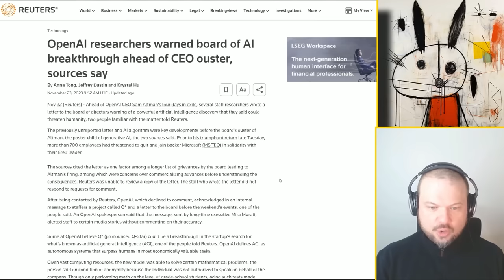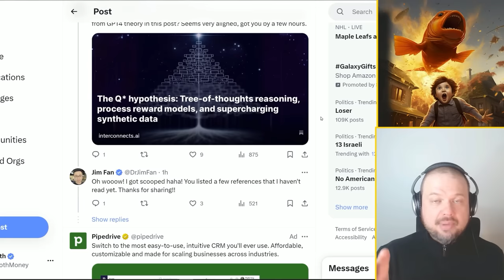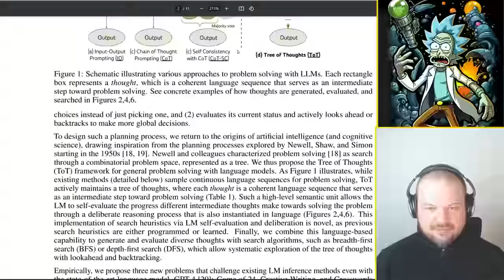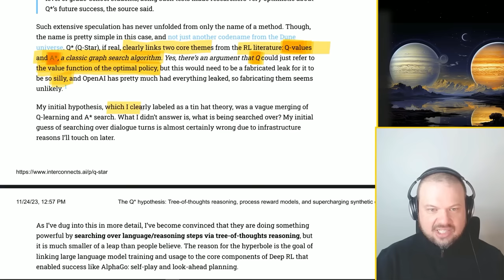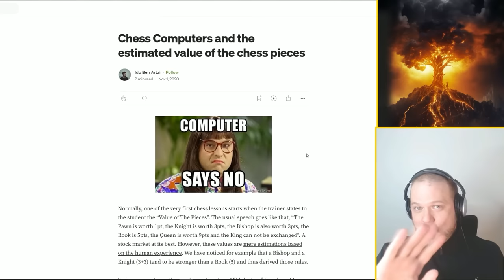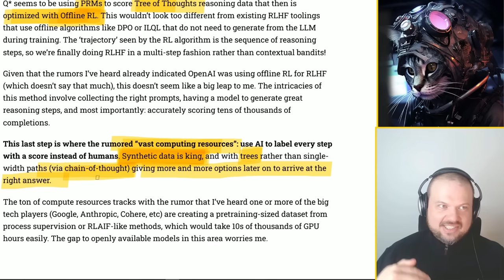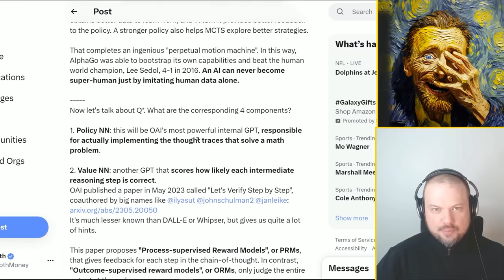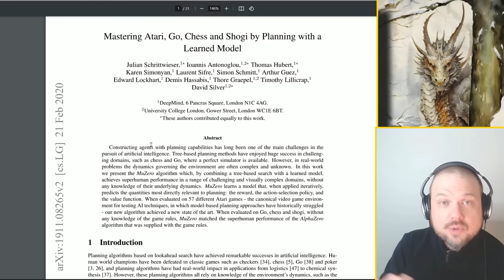Q* Q Star Hypothesis | Is this hybrid of GPT and AlphaGO? AI self-play and synthetic data 🔥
TIMELINE
[00:00] Into
[06:14] ORCA 2 and Synthetic Data
[14:42] The Q* Hypothesis
[28:46] Dr Jim Fan
[30:00] Wait But Why by Tim Urban
[31:31] Dr Jim Fan cont.
[36:44] Jimmy Apples